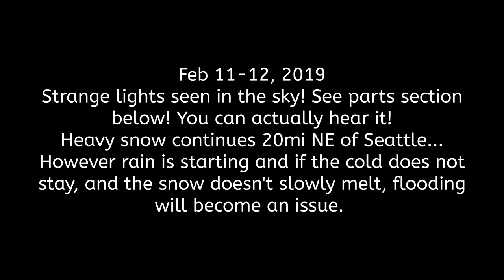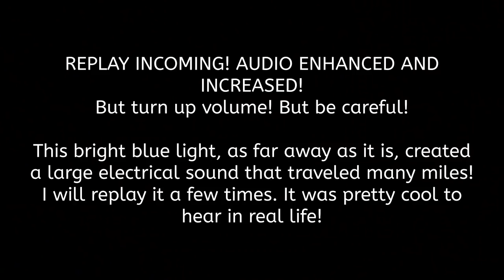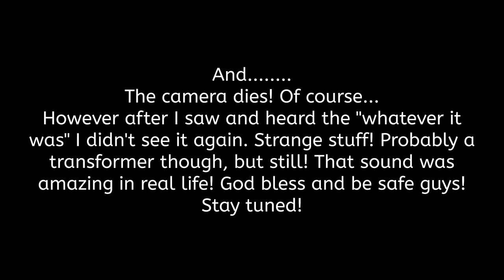Strange blue light in the sky during snow storm in Seattle -- YOU CAN HEAR IT TOO!!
First off, please see the parts section below if you wish to skip to the strange light and sound I recorded. Well, we got a lot of snow the past week here 20mi NE of Seattle, WA. We got almost a foot and a half! However it is starting to rain and turn to slush and flooding may become a problem. Trees are snapping under the weight of it all and power keeps going on and off. Stay safe out there and I will be back soon! This video was recorded around 11:00pm Pacific Time February 11, 2019.

Parts:
00:01 – Intro/Lots of snow!
03:36 – A big tree fell on the path I usually walk down every hour (What if I was walking here when it fell?)
05:16 – 1ft of snow, just on the side of the road (more in the grass)
07:47 – Strange bright blue flash in the sky (Plus you can hear the sound of the electricity from miles away!)
08:12 – Audio enhanced for the sound of electricity (Note that there were 2 bursts of sounds closely spaced)